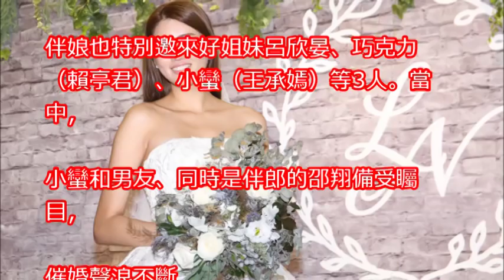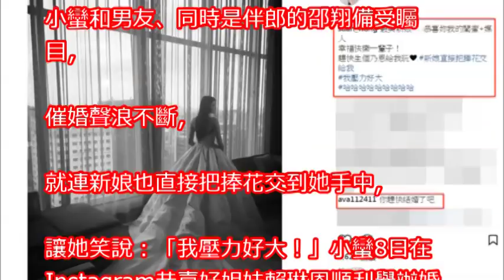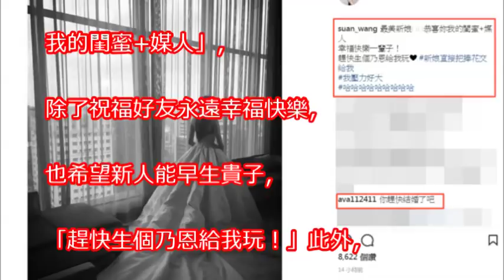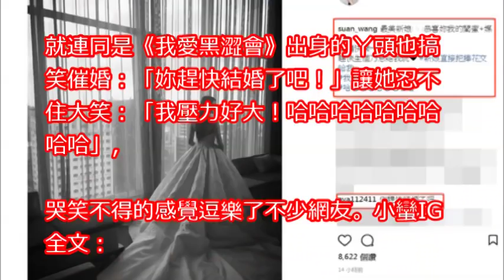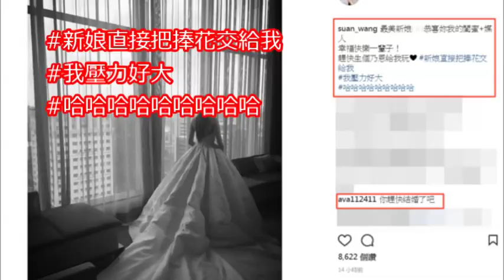賴琳恩「直接把捧花交給她！」 小蠻笑哭：我壓力好大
20171208_完全娛樂 臉書直播 陳乃榮、賴琳恩婚宴伴郎伴娘出場(SpeXial宏正部分)(渣畫質)
20171208_娛樂星聞 臉書直播 賴琳恩&陳乃榮 大囍婚宴 伴郎伴娘部分(有SpeXial宏正)